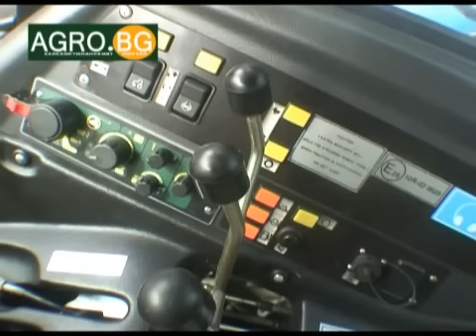Познати и любими трактори с нова визия...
„Беларус" си остава предпочитаната марка заради лесната експлоатация и здравината на машините